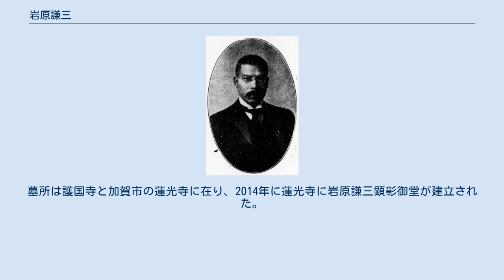岩原謙三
岩原謙三 岩原 謙三 (いわはら けんぞう、(1863年（文久3年）10月21日 - 1936年（昭和11年）7月12日）は、日本の実業家。
 加賀国大聖寺藩（現在の石川県加賀市大聖寺錦町）の藩士の子として誕生。
 金澤啓明学校にて学業を始め、大阪に出立して旧制大阪英語学校を経て東京の旧制東京商船学校を卒業。
 1883年（明治16年）、東京商船学校を卒業すると共同運輸会社（現在の日本郵船）へ入社。
その後に三井物産（旧社）に転職する。
三井物産ではロンドン支店、ニューヨーク支店と海外勤務を経験し、神戸支店長を務めて1906年（明治39年）に三井物産常務取締役に就任した。
 1914年（大正3年）、岩原は自社（三井物産）が総代理店を請け負っていたヴィッカース造船所（イギリス）が、大日本帝國海軍の戦艦金剛の建造を受注出来るよう、海軍高官に贈賄を行ったことにより逮捕される（シーメンス・ヴィッカース事件）。
同年7月18日、東京地方裁判所にて岩原に贈賄罪で懲役2年の実刑判決が下された。
 また1910年（明治43年）に芝浦製作所取締役に就任し、1920年（大正9年）に芝浦製作所社長に就任した。
また浅野総一郎が中心となって1924年（大正14年）に設立された鶴見臨港鉄道に発起人として参画し、取締役を務めた。
その他にも足利紡績社長、小野田セメントや台湾製糖、日本無線電話で取締役をそれぞれ務めた。
 1924年（大正13年）11月29日に設立された社団法人東京放送局設立に際しては、後藤新平総裁の下で理事長に就任。
1926年（大正15年）8月6日に東京・名古屋・大阪の三放送局合同により結成された日本放送協会では、逓信大臣・安達謙蔵の指名により初代となる会長に就任した。
日本放送協会会長就任後も足利紡績や日本無線電話で代表取締役社長を務めた。
 1936年（昭和11年）7月12日、日本放送協会会長在任のまま狭心症により東京市芝区葺手町（現在の東京都港区虎ノ門）の自邸にて死去。
74歳没。
墓所は護国寺と加賀市の蓮光寺に在り、2014年に蓮光寺に岩原謙三顕彰御堂が建立された。